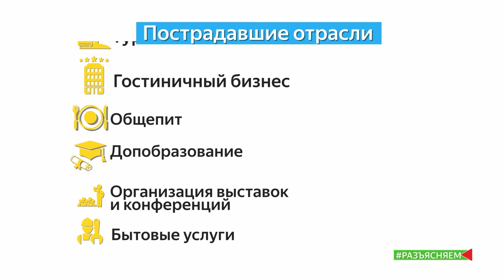Вячеслав Романов ответил на вопросы предпринимателей